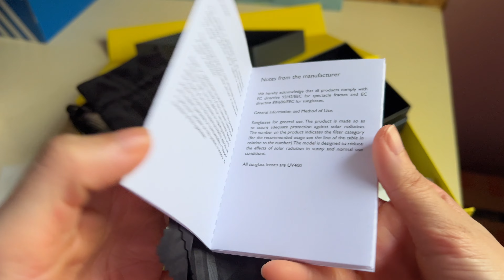THE ATTICO BERTA SUNGLASSES UNBOXING 🧼 | bpapada